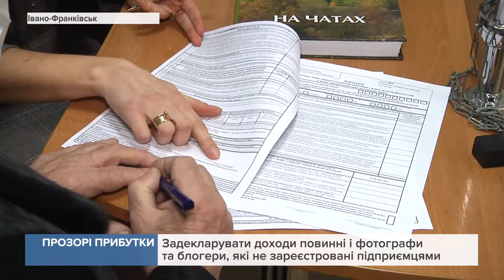Прозорі прибутки: На Прикарпатті стартувала кампанія декларування доходів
Обов’язково заповнити декларацію та сплатити податки до бюджету повинні громадяни, які упродовж 2020-го отримували спадщину чи подарунки не від близьких членів сім’ї, доходи від продажу або ж оренди майна, чи іноземні доходи.